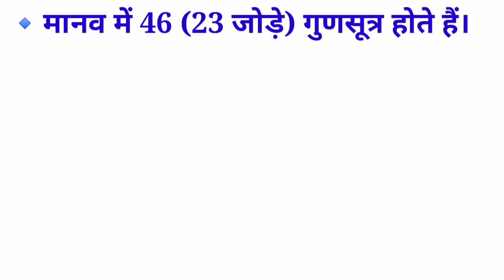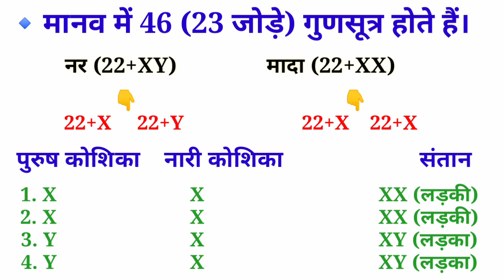मानव में बच्चे का लिंग निर्धारण किस प्रकार होता है | Javed Ali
Hello friends
                     Welcome to hindi gk tricks is video me hum baat karenge मानव में बच्चे का लिंग निर्धारण किस प्रकार होता है jo upcoming exam me aapko kafi helpful hoga.

hindigktricks
Javed ali
Javedali